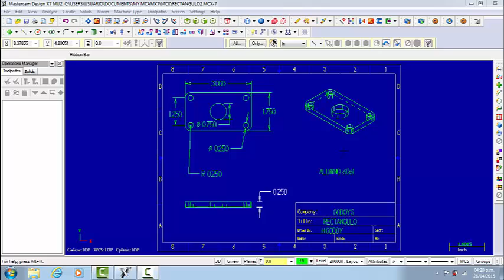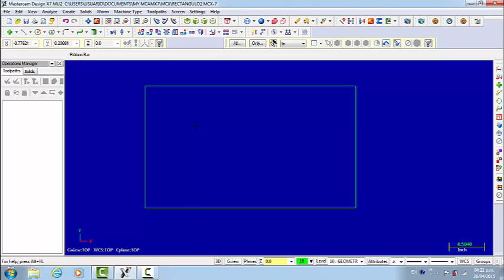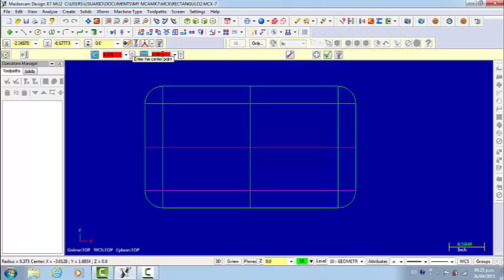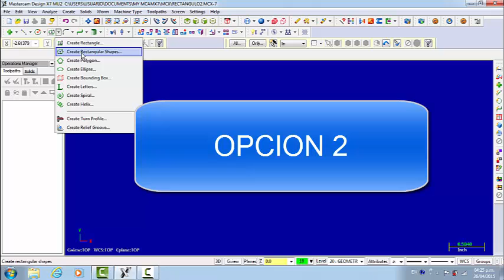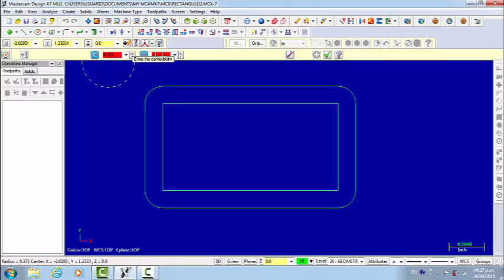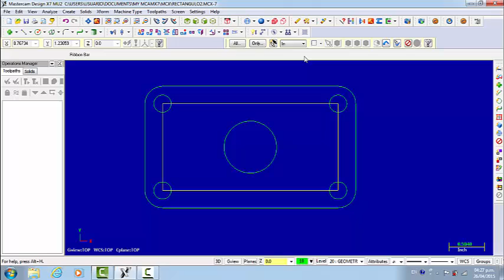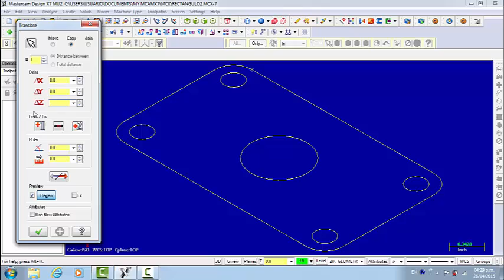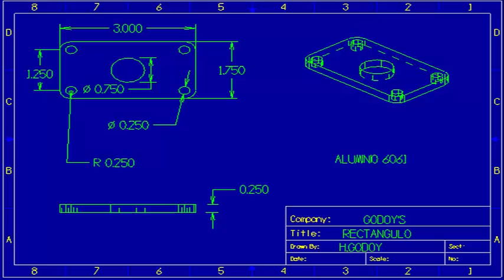MASTERCAM COMO CREAR GEOMETRIAS BASICAS: RECTANGULO,RADIOS Y CIRCULOS.(CREATE SHAPES)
CNC como hacer un rectángulo, radios, círculos en posición y verificar todas las dimensiones aplicando 2 opciones. Como hacer una geometría en 3D usando la geometría en 2D.